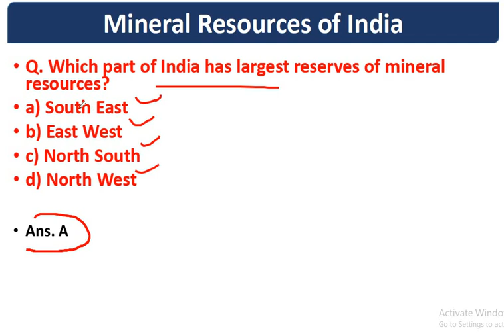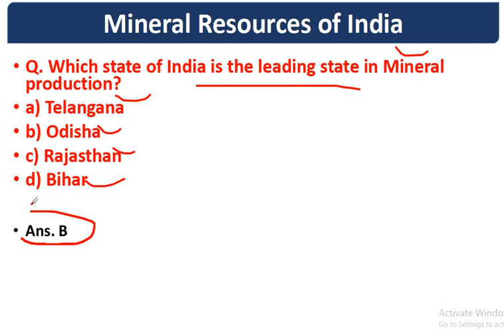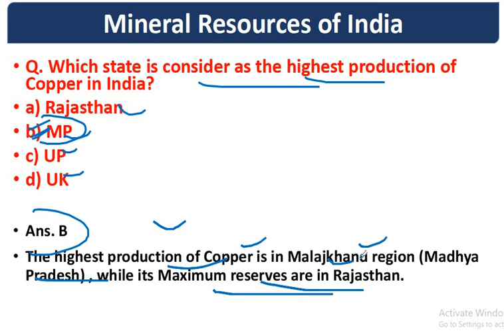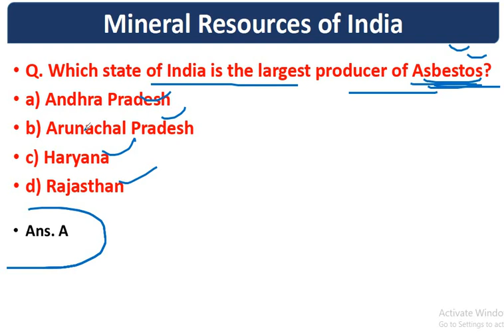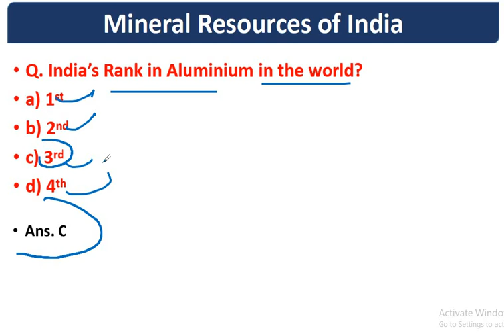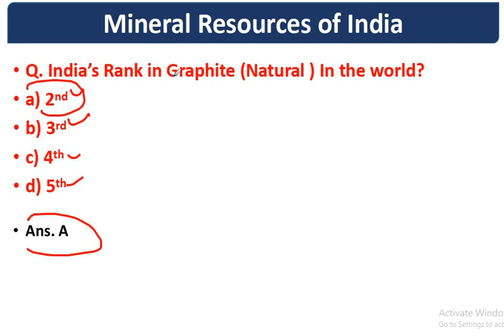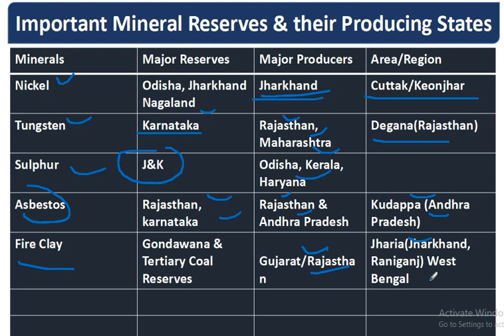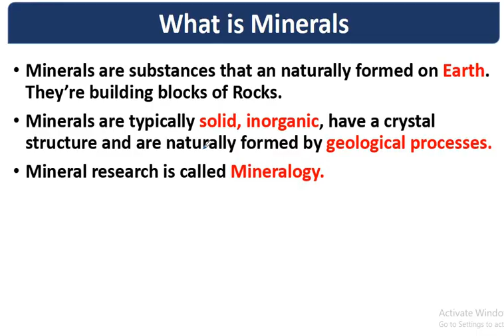MCQ's l Mineral Resources of India l Indian Geography l JKSSB Patwari l VLW l FAA l F. Guard l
In this video i have covered the most important topic that is Mineral Resources of India in MCQs forms . This is most important topic in Various exam points of view